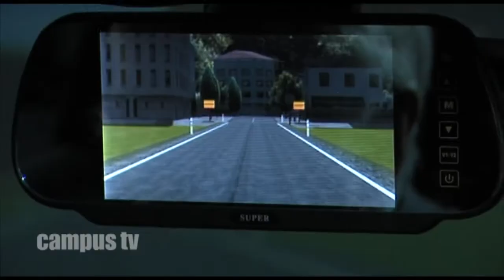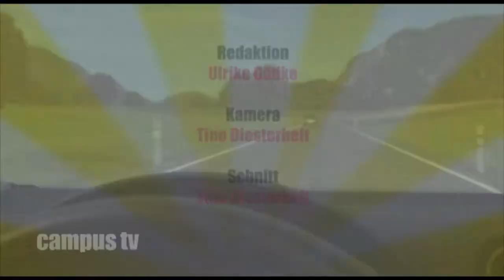Campus Shorts fährt mit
Seit dem 22. März 2011 steht den Wissenschaftlern am Institut für Arbeitswissenschaft, Fabrikautomatisierung und Fabrikbetrieb für ihre Forschung ein verkehrspsychologisches Labor zur Verfügung. Im Zentrum dieser Einrichtung befindet sich von nun an ein moderner Fahrsimulator, mit dem Experimente im Bereich der Verkehrssicherheit durchgeführt werden können.